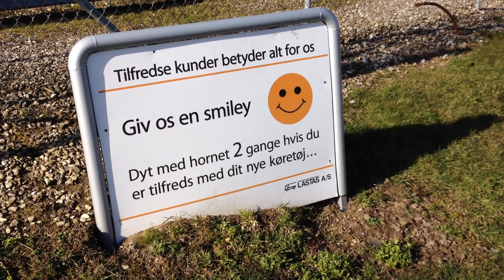Udlevering til Oles Trucking 09 03 15